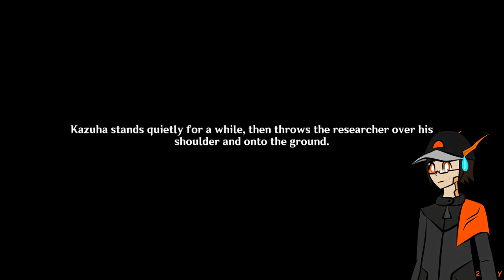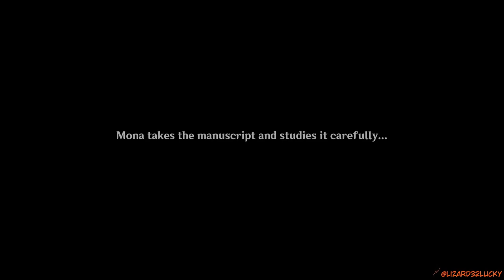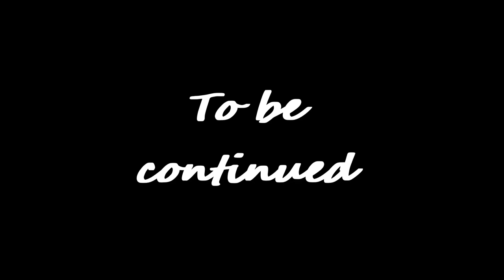Your not poor !? Biggets plot twist Genshin Impact Archon Quests CH 3 28